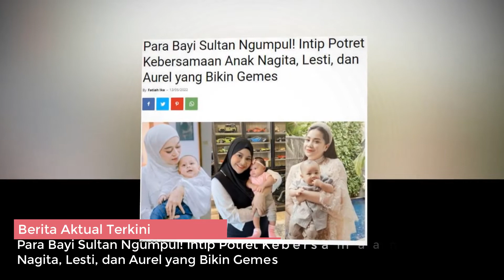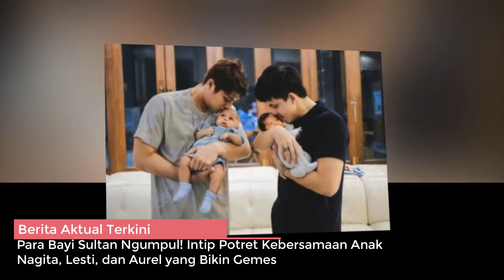Baby Sultan Pada Ngumpul...